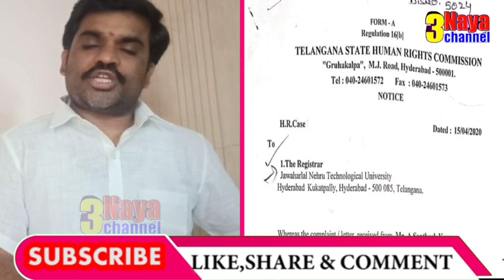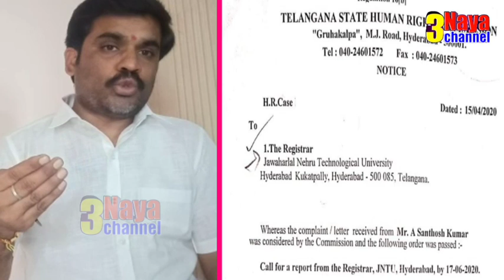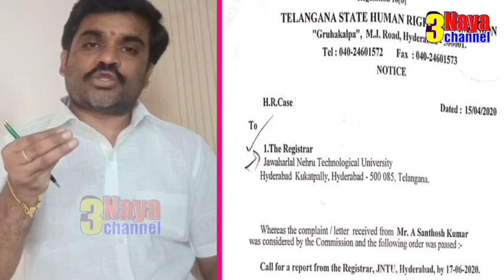"T" ఉద్యోగుల వేతనాల కోతపై మానవ హక్కుల సంఘాన్ని ఆశ్రయించిన ఉద్యోగులు.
11TH PRC
11th prc fitment and basic pay details
11th prc telangana latest news
11th prc andhra pradesh
11th prc telangana
prc andhra pradesh latest news
11th prc ap latest news 2019
11th prc telangana latest news today
11th prc telangana
11th prc fitment table
11th prc fitment and basic pay details
11th prc latest news
11th prc in andhra pradesh 2019
11th prc telangana latest news 2019
ana latest news 2019
11th prc ap
11th prc fitment and basic pay details pdf